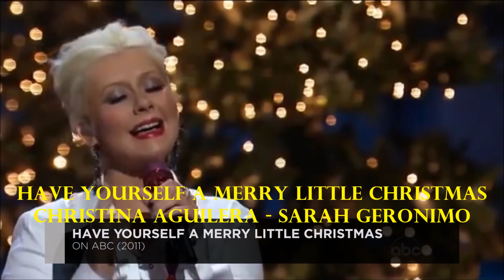Sarah Geronimo vs. International Divas l VOCAL BATTLE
ASIA'S POP QUEEN SARAH GERONIMO

Beyonce
Billy Crawford
Lea Salonga
Love On Top
The Voice
Iris with Bamboo
Nasaan Ka Man
David Pomeranz
Iyaz
Martin Nievera
Aga Muhlach and Bayani Agbayani
Boy Abunda, Rachelle Ann go, Sheryn Regis and Mark Bautista
Angeline Quinto and KZ Tandingan
Gary Valenciano
Tonton Gutierrez for One Moment In Time
Pilita Corrales
John Lloyd Cruz
Rico J. Puno
Aegis
Morissette Amon for Millenial Voices with Darren Espanto
Daniel Padilla and Karla Estrada for The House Of Us
Erik Santos and Jed Madela
Arnel Pineda
Charo Santos Concio
Darren Espanto and Kyle Echarri
Morissette Amon
TNT Boys
Dimash Kudaibergen
Christina Aguilera
Kelly Clarkson
Celine Dion
Mariah Carey
Ariana Grande
Lara Fabian